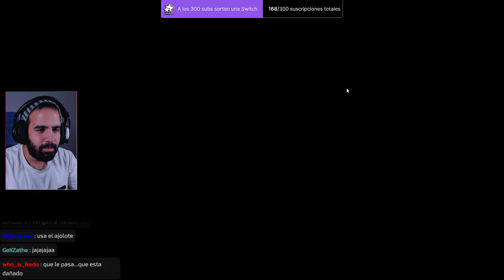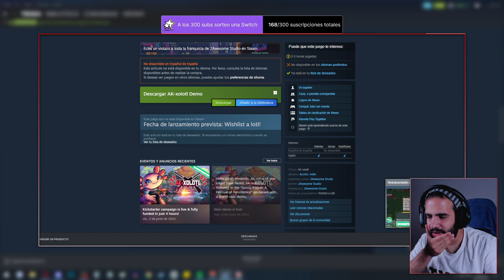Roguelike Bullet Hell estilo Enter the Gungeon pero no tan bueno • AK-xolotl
AK-xolotl es un roguelike bullethell al estilo Enter the Gungeon.